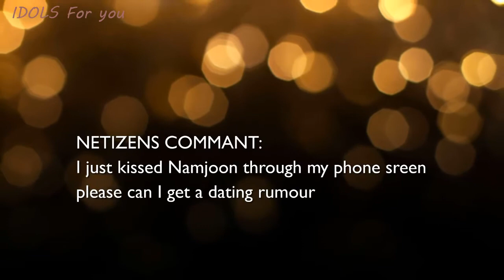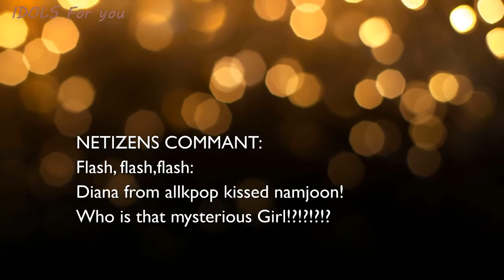BTS news today: TWICE Nayeon's comment about BTS leads to dating rumors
TWICE Nayeon's comment about BTS leads to dating rumors
Some netizens are trying to link TWICE Nayeon's past comments as proof that she is dating a BTS member.
 The dating rumors sparked after Nayeon mentioned BTS on 'Ji Suk Jin's 2 O'Clock Date'. During TWICE's guest appearance on April 11, Nayeon talked about her bad sleeping habit and explained how she sings BTS' "Fire" in her sleep.

And more Video Fancam of other Kpop groups on our channel